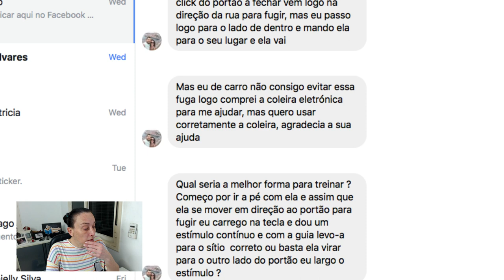Cães que fogem quando o portão abre: coleira eletrônica resolve?